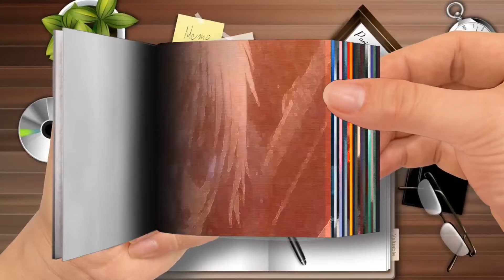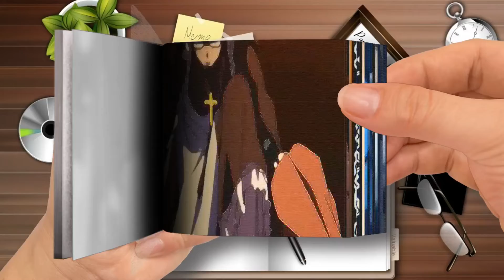Flip Book - Bleachboy - Ronald Reagan